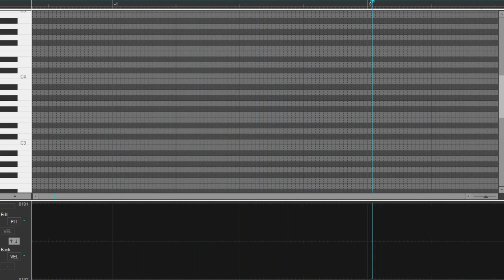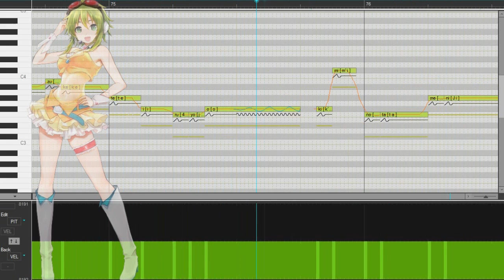【GUMI V3】Sekai de Ichiban Chikaku ni Iru no ni/世界で一番近くに居るのに (Fever Version)【VOCALOID4カバー】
Samfree was one of my favorites vocaloid composer, the second favorite to be honest, just behind mothy, he has my admiration. We will miss you, Samfree.

This is my favorite song of him! The original version is a really hard to mix, so I asked my friend VTMProjects/Vetrom for help and I ended doing the Fever version of the song.

Gracias a VTMProjects por su gran ayuda! Él removió la voz de la versión del álbum y le agregó algunos instrumentos también, se podría decir que es nuestra primera colaboración -de muchas- . :y

Puse demasiados títulos al inicio porque la canción es un tanto larga y necesitaba hacer tiempo.

Espero que sea de tu agrado.